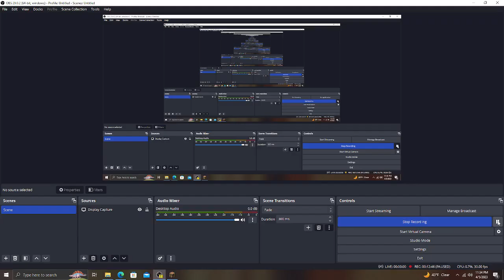Minecrft Hardcore World Episode 4!!!